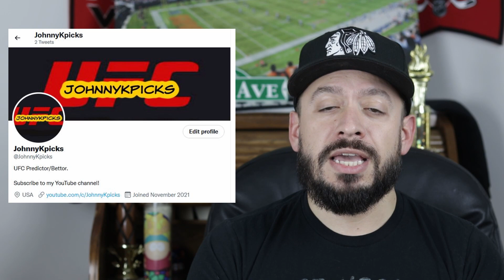UFC Vegas 42 | Bets | Holloway vs Rodriguez | What's next for Holloway after this fight?!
My bet breakdowns & betting tips for UFC Vegas 42 - Holloway vs. Rodriguez. Overall last week, I finished the night with +8.16 units profit! Let's keep the momentum going!

0:00 Intro & UFC 268 Bets Recap
1:57 Viewer Bet on Twitter
3:09 Underdog Bet #1
4:01 Underdog Bet #2
5:15 2 Fighter Parlay #1
6:17 2 Fighter Parlay #2
7:19 Hail Mary Parlay